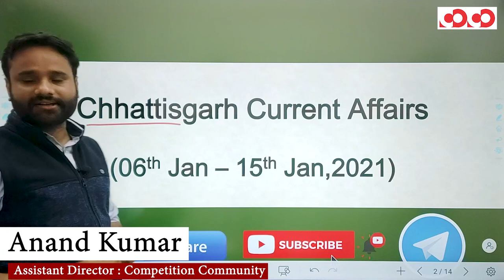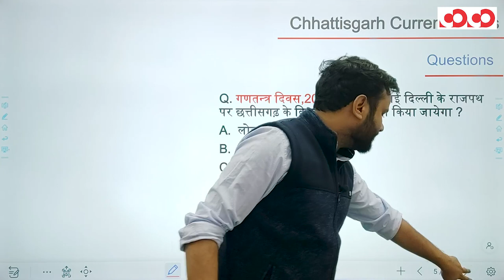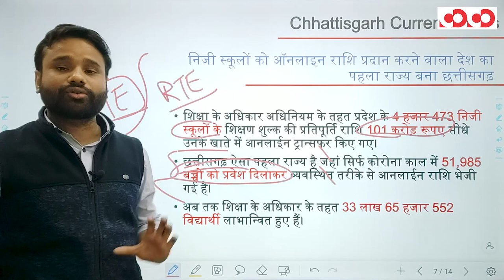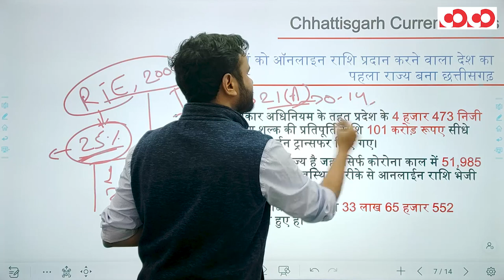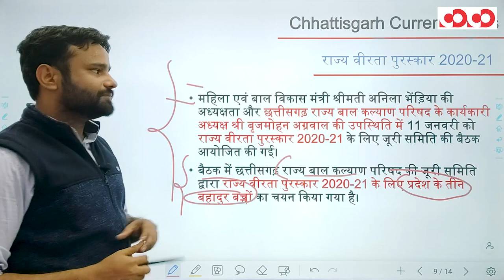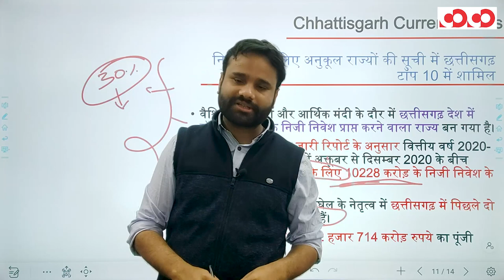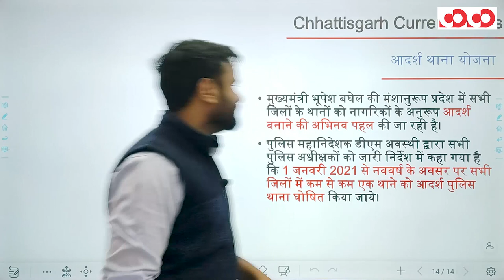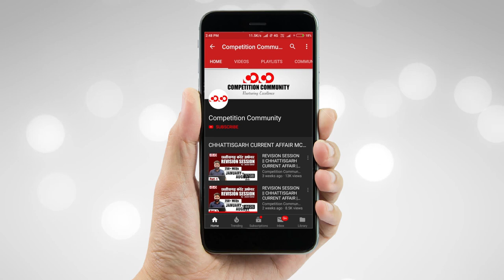Chhattisgarh Current Affairs | 06th Jan 2021 To 15th Jan, 2021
👉 छत्तीसगढ़ में कोविड-19 टीकाकरण

👉निजी स्कूलों को ऑनलाइन राशि प्रदान करने वाला देश का पहला राज्य बना छत्तीसगढ़

👉 आर्टिफिशियल इंटेलिजेंस फॉर यूथ

👉 राज्य वीरता पुरस्कार 2020-21

👉 बच्चों के लिए छत्तीसगढ़ में अलग से बजट

CGPSC Mains Test Series 2020